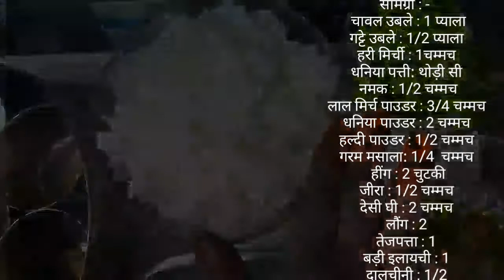गट्टा पुलाव I Gatta Pulav इंडियन रेसिपी राजस्थानी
स्वादिष्ट